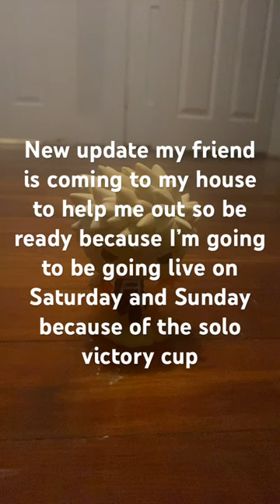New update on my channel!